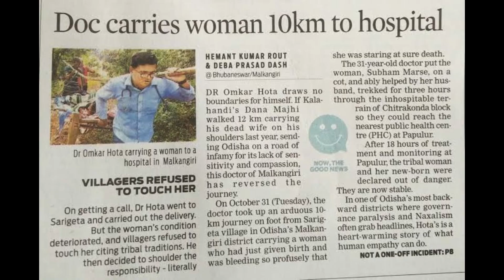DAMAN Movie Review in Hindi|| English || Odia film review || Unbelievable Story#daman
Daman Movie Review by Priyanka Mohanta
The main subject of the film is related to science and doctors, it is not serious or boring at all On the contrary, very serious things will be kept in front of you in an interesting and funny way, you will be introduced to many deep things while laughing and you will also feel scared in between.

The real villain of this film is a mosquito, not only this small village, but the whole of Odisha is afraid
 The Actor Babusan Mohanty working in the film present everything in a very natural and authentic way, tremendous performance, they have become so much involved